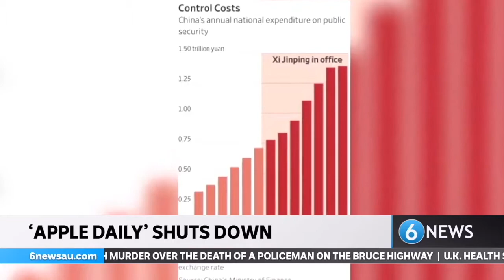100 years of the Chinese Communist Party & the fight for press freedom | SPECIAL REPORT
As Beijing celebrates the 100th anniversary of the Chinese Communist Party, Chief Reporter Connor Alforque takes a look at the CCP's future & the fight for press freedom in Hong Kong.